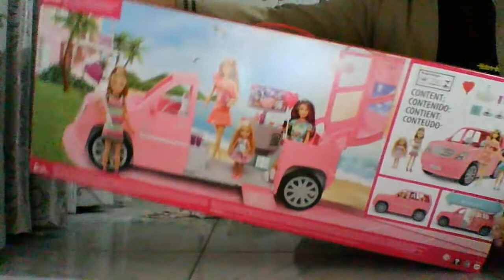limousine da Barbie e suas irmãs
Barbie carro Suv Limousine com irmãs gff58 veículo Mattel